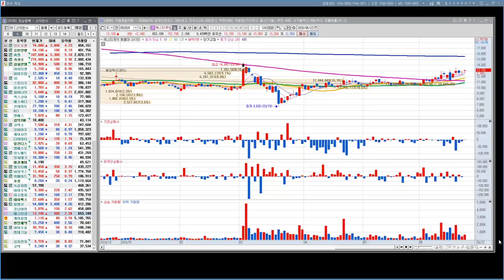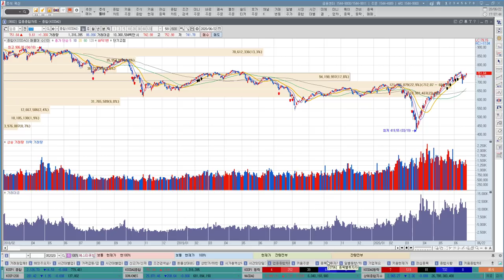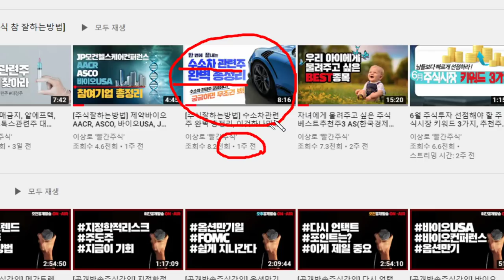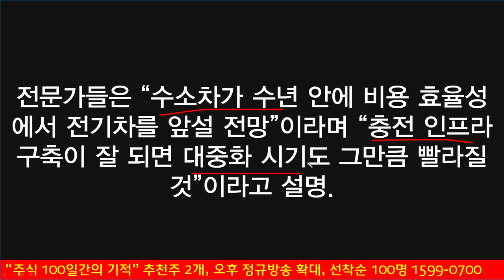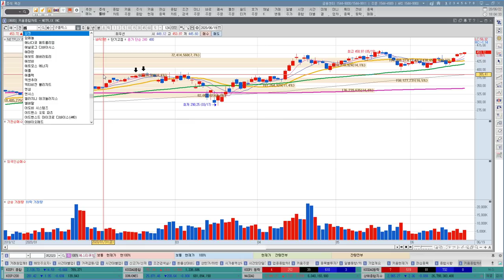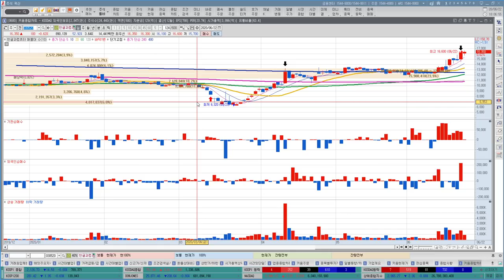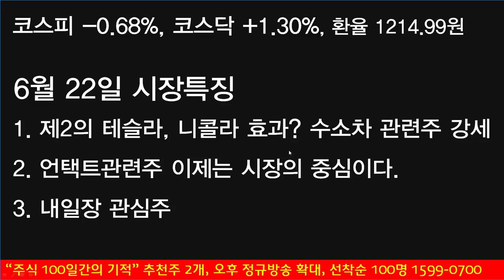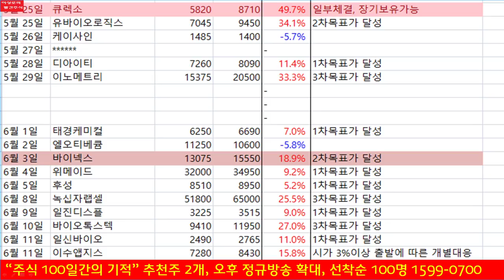상아프론테크, 일진다이아, 에코바이오 수소차관련주 니콜라 바람타고 세상을 바꿀까?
상아프론테크, 일진다이아, 에코바이오, 제이엔케이히터 등 수소차관련주들이 니콜라의 기대감을 타고 상승마감하였습니다. 일주일전 긍정적인 움직임을 보였던 수소차관련주입니다. 또한 제약바이오에 대한 개별적인 움직임이 나타났는데 셀트리온그룹주와 대형 제약바이오 휴젤의 움직임이 긍정적으로 나타났습니다. 시장에 대한 전망과 수소차관련주에 대한 성장성도 점검해보겠습니다.